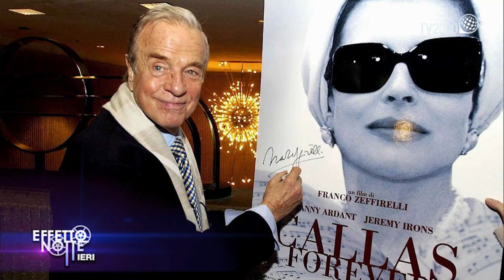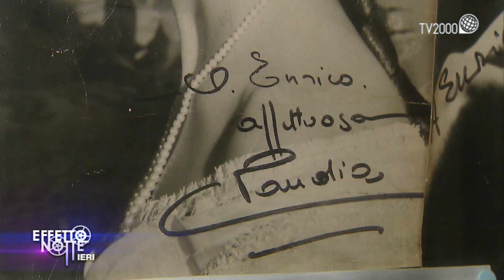Enrico Lucherini ricorda il regista Franco Zeffirelli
L’intervista confidenziale della settimana ha per protagonista il press agent delle star Enrico Lucherini che ricorda il regista Franco Zeffirelli: dal debutto come assistente di Visconti, all’esperienza di “Amleto” – “con Mel Gibson si detestavano” – da “Storia di una capinera” a “Callas forever”. “Il capolavoro di Zeffirelli – afferma Lucherini – è ‘Gesù di Nazareth’ perché l’amore che ha dato al personaggio di Gesù non l’ho mai visto in altri film”.